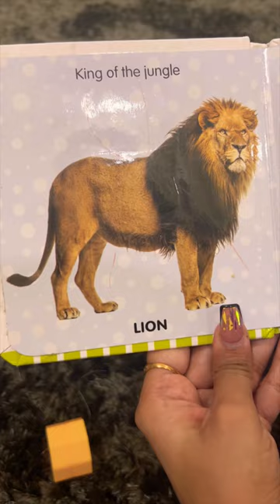WOW 🤩🤩 satisfying satisfyingvideo animals touch feel love lion tiger satisfyingasmr cute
Embark on a captivating adventure with me as we explore the enchanting world of animal sounds! In this mesmerizing video, I’ll be showcasing a delightful array of animal photos while their corresponding sounds play in perfect harmony. Experience the majestic roar of the lion and get ready to be immersed in the rich tapestry of nature’s symphony. Whether you’re a curious child or a lifelong animal lover, this audio-visual journey promises to ignite your senses and leave you with a newfound appreciation for the diverse voices of the animal kingdom. Join me on this magical safari and let’s embark on an unforgettable auditory experience together! 🦁🐦🐘🎶